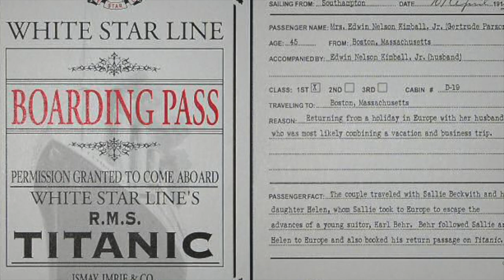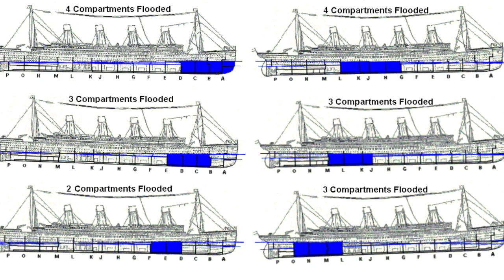Did Titanic owners put profit put before safety?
‘There is no worse publicity than a sunk ship.’ Nobody involved with Titanic intentionally risked disaster. So why were serious risks not anticipated? And why were there not enough lifeboats?
Linked to free learning materials, including five presentations telling the story of the Titanic disaster